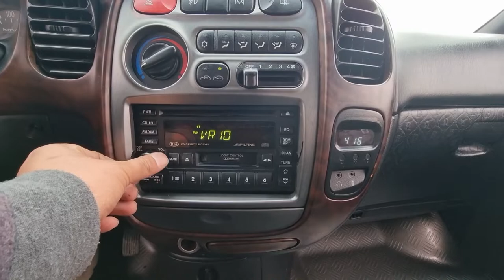2004 HYUNDAI STAREX 4U633105 KOREA USED CAR EXPORT CARWARA.2004 현대 스타렉스 4U633105 중고수출 카와라